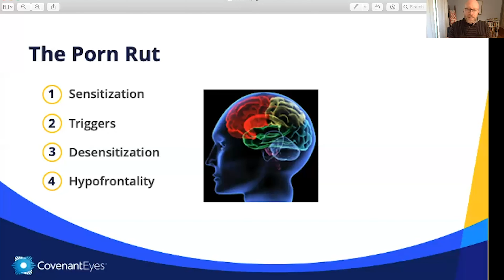Helping Teens Find Hope: Panel Discussion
Gen Z faces a mental health crisis. Anxiety and depression are at an all-time high. Suicide has risen to alarming levels.

Some dismiss mental health issues as a “snowflake” problem but new evidence shows that it is a complex and often deadly public health emergency. Technology has propelled the rising generation into nervous exhaustion. Economic uncertainty has robbed them of a path to success. COVID-19 and the unraveling of civil society have only added fuel to the fire.

Will the church be on the sidelines as this generation spirals? Gen Z already has the lowest level of church engagement of any generation in American history. Polls show that young adults do not believe that churches–or their parents–have answers.

It is time for believers to rise up and help Gen Z emerge into adulthood with strength and confidence.